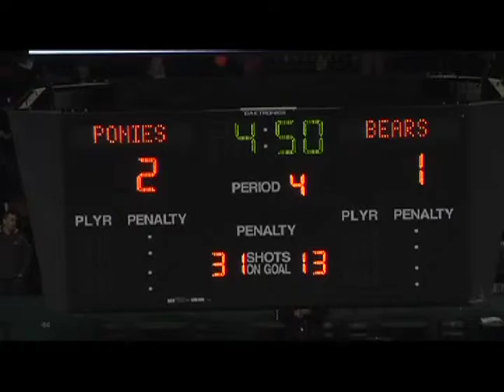Sports Path 3/12/2014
Do you want to see the best of best in high school sports? Watch this special edition of Sports Path to see our fab 5 make it through the winter sports post season.